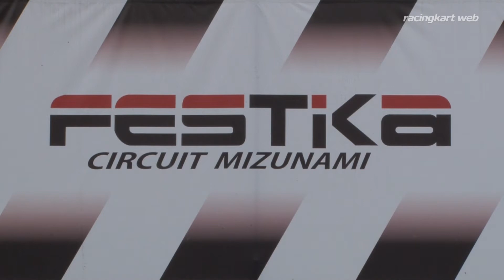SL瑞浪シリーズ2017 第5戦 カデットオープン 表彰式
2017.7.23 フェスティカサーキット瑞浪
SLカートミーティング 瑞浪シリーズ 第5戦